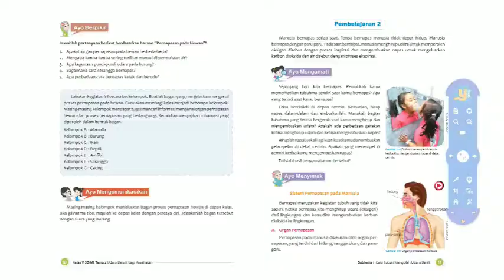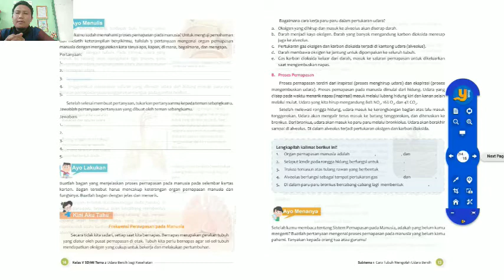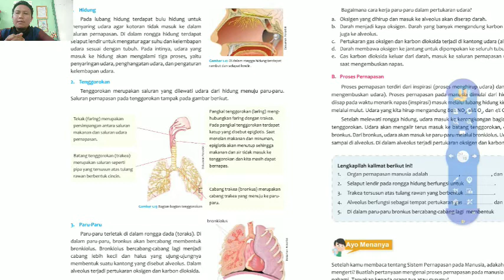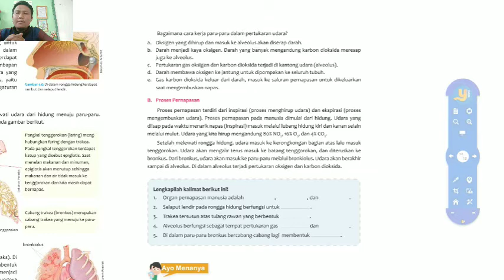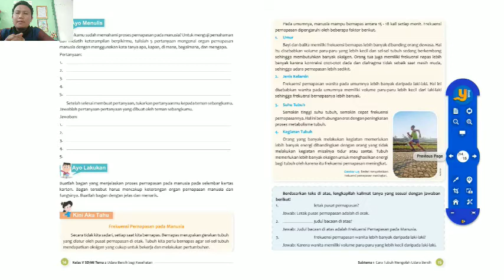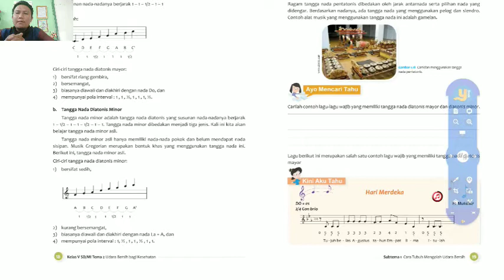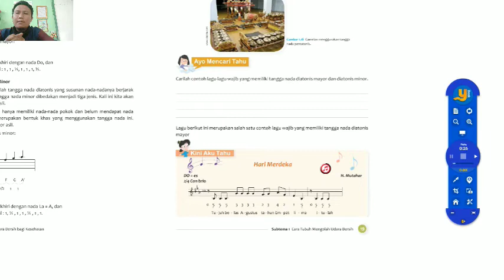TEMA UDARA BERSIH BAGI KESEHATAN KELAS V A SD MUHAMMADIYAH BOJONGGEDE